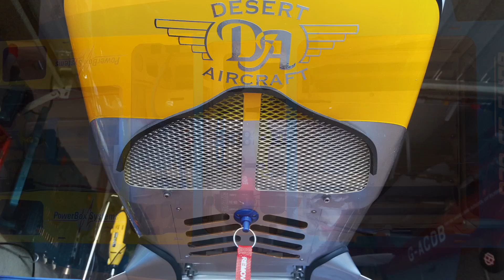Extra 330SC 107 LX WRB1